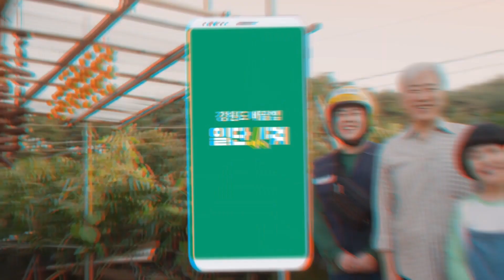손주 입맛 저격!!....하려했지만 이 고기가 그 고기가 아니었어? 그럴 땐 당황하지말고 일.단.시.켜!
할아버지~  물고기 말고 꿀꿀 돼지고기!!
요즘 얘들 입맛~ 참 까다로워!!
그럴 땐 고민 말고 일.단.시.켜!

강원도 배달 앱 '일단시켜'
입점비, 광고비, 중개 수수료 무료이고
강원도 소상공인에게 도움이 됩니다.
강원도 어디든 배달 가능!

옹심이들 고민 말고! 일단시켜~😎